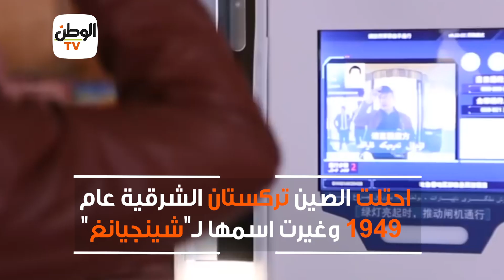من هم الإيجور المضطهدين من الحكومة الصينية؟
من هم الإيغور المضطهدين من الحكومة الصينية؟

جريدة الوطن
جريدة يومية مستقلة